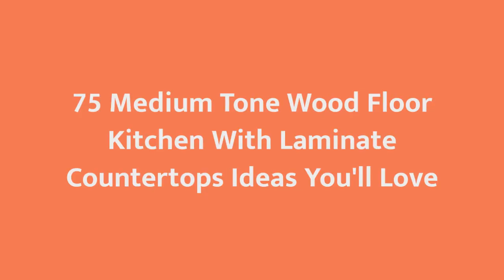75 Medium Tone Wood Floor Kitchen With Laminate Countertops Design Ideas You'll Love 🟡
0:00:00 - Intro
0:00:12 - Medium Tone Wood Floor Kitchen With Laminate Countertops Design Ideas You'll Love: Inspirations 1 to 25
0:03:03 - Medium Tone Wood Floor Kitchen With Laminate Countertops Design Ideas You'll Love: Inspirations 26 to 50
0:06:07 - Medium Tone Wood Floor Kitchen With Laminate Countertops Design Ideas You'll Love: Inspirations 51 to 75